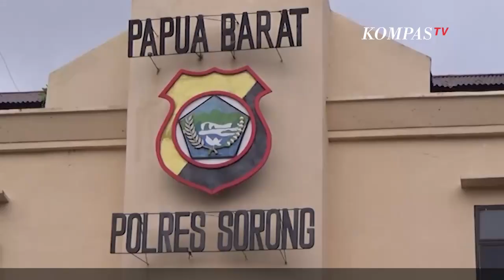Jelang PON 2021, Menpora Akan Berkantor di Papua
JAKARTA, KOMPAS.TV - Menteri Pemuda dan Olahraga Zainudin Amali pastikan akan berkantor di Papua selama penyelenggaraan Pekan Olahraga Nasional berlangsung.

Demi menunjang keberhasilan, dan kelancaran acara Menpora Zainudin Amali akan berkantor secara langsung di Papua. Hal ini bertujuan agar menpora bisa melihat koordinasi dan komunikasi yang dilakukan semua pihak.

Apalagi Presiden Joko Widodo akan hadir pada pembukaan PON Papua 2 Oktober 2021.

Baca Juga Kereta Tergelincir di Montana Tewaskan Tiga Orang, Banyak Penumpang Masih Terjebak di

Menpora Amali berharap tidak ada hambatan saat PON berlangsung agar kontingen terlayani dengan baik. Prokes pun dengan tegas tidak boleh abai dilakukan PB PON, kontingen, hingga masyarakat.

Khususnya di empat klaster yang tersebar yakni kota dan Kabupaten Jayapura, Kabupaten Mimika, dan Kabupaten Merauke.